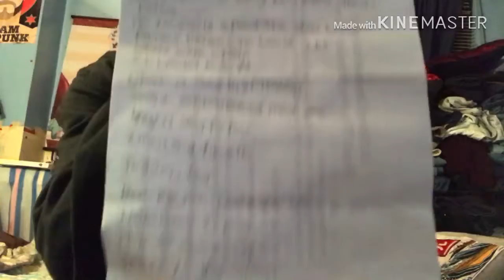Finally doing the Q&A I was supposed to do😭🤷🏾‍♂️